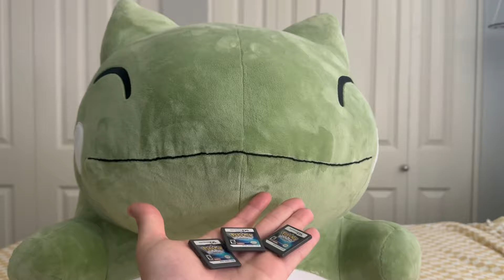The Final Team Member | Pokemon Diamond Dream Team Quest #6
Thanks to @PokeToT  for being on call with me and summoning the shiny!

I really hope you all enjoyed this series! Be sure to leave a comment for which Pokemon I should hunt in the post game!